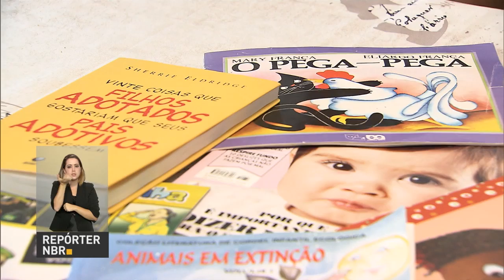Ministério da Justiça abre debate público sobre procedimentos para adoção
REPÓRTER NBR - 04.10.16: O Ministério da Justiça abriu um debate público sobre os procedimentos para adoção. Até o dia 4 de novembro, sociedade poderá colaborar com sugestões para compor anteprojeto de lei que irá aprimorar o Estatuto da Criança e Adolescente.